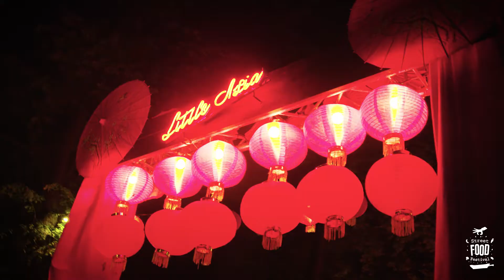SFF 2019 Cluj Napoca Spring Edition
Am început anul în forță cu o ediție minunată acasă, la Cluj. Un număr record de vizitatori, de foodtruck-uri și momente artistice. Îți aduci aminte?